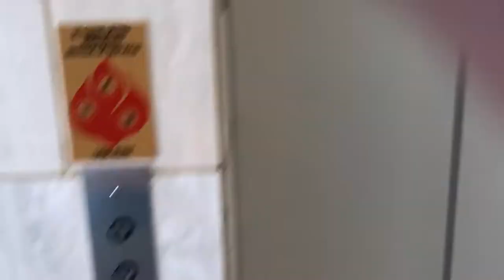April 2019 Update: Is It Fixed? @ Niemen Marcus Fashion Square Mall, Scottsdale, AZ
BURNING QUESTION: Is It Fixed?

Answer: (Temporarily) No! It is still BROKEN like last time when I used my Samsung to film this appalling image of what it became. I was expecting it to get fixed like the one at the Blue Garage And the one and only elevator that Otis is maintaining at Dillard’s since the other two vintage 80s Dovers are pretty nicely maintained. This mall does have some disappointing things that made the mall both nice and HORRIBLE! Another thing that I found out about this thing, was there was tape on the top of both the doors which made me question this even more. Even the fact the sign was supposed be sitting right by the door which made me think that was fixed. BUT NO!!! (We will have to see if it improves very soon)